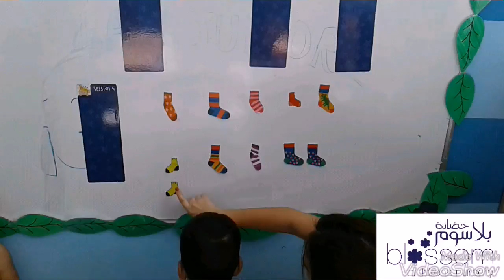Colourful Feet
Patterns help children sequence and make predictions which develop mathematical skills, logic, structure in algebra and to establishing order in life.  Who knew sorting socks could be so beneficial? Great reason to include children in sorting the laundry!